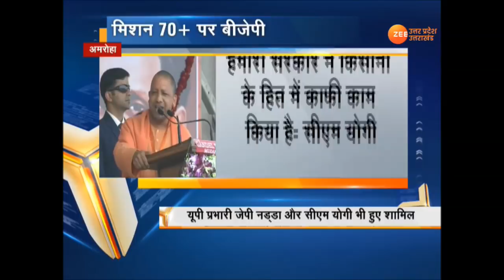अमरोहा: बीजेपी के बूथ अध्यक्षों का सम्मलेन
गजरौला में बीजेपी के बूथ अध्यक्षों का सम्मलेन, बीजेपी अध्यक्ष अमित शाह और सीएम योगी ने किया संबोधित